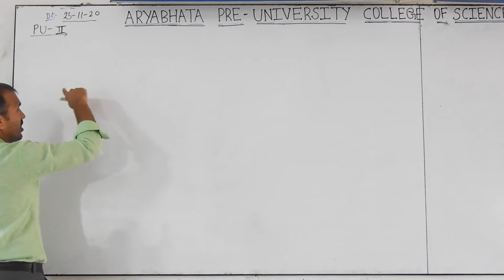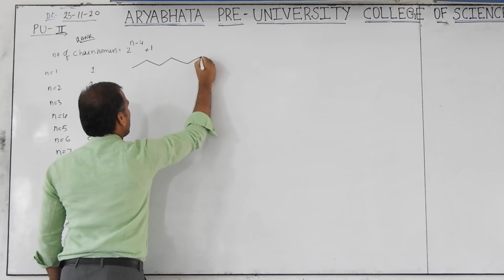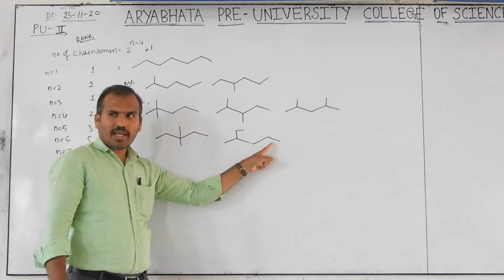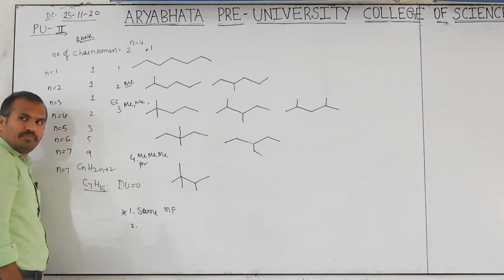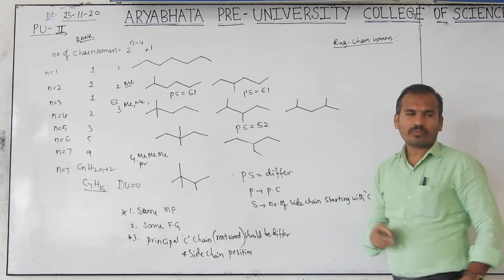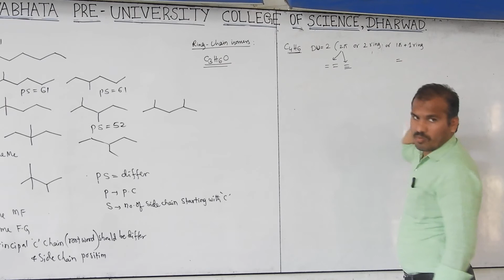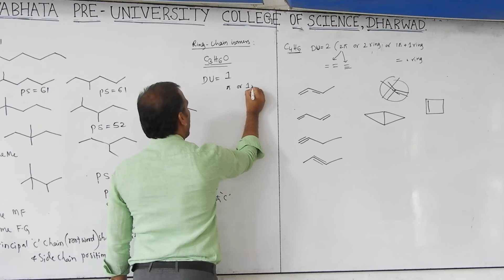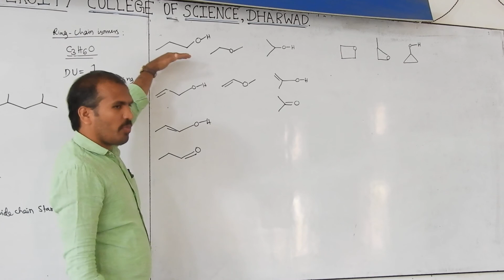PROF RAVIKUMAR SIR CET NEET JEE COACHING CLASSES ORGANIC CHEMISTERY BASIC PRINCIPLE AND TECHNIQUES13